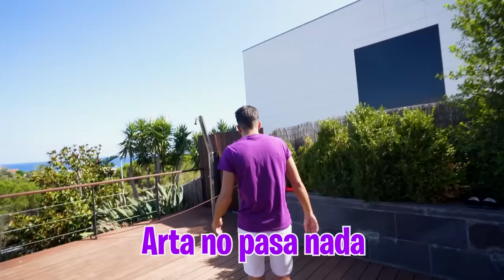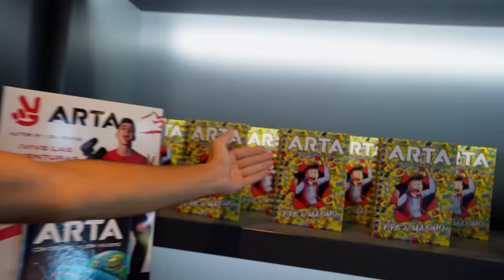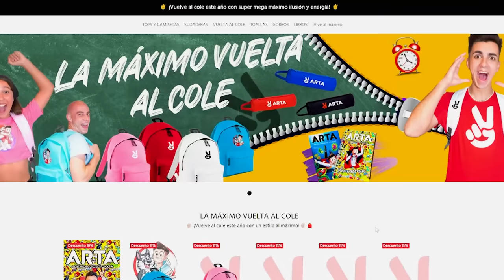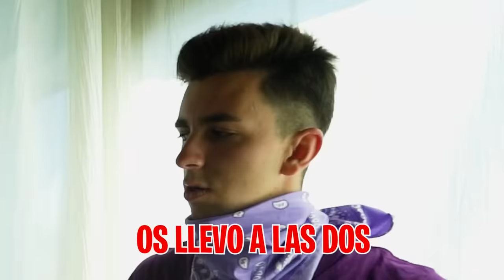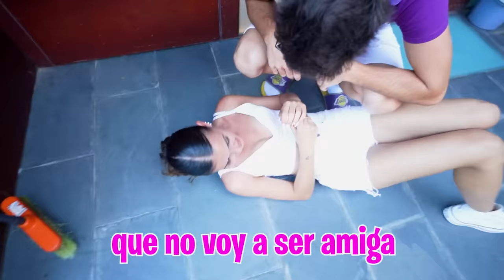HAGO QUE MI NOVIA Y MI EX NOVIA SEAN AMIGAS…*emotivo*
Mi novia y mi ex novia siguen sin llevarse bien aunque les haya dicho que quiero que las dos se lleven bien si quieres ser mis novias así que tengo que hacer algo para que por fin sean amigas.